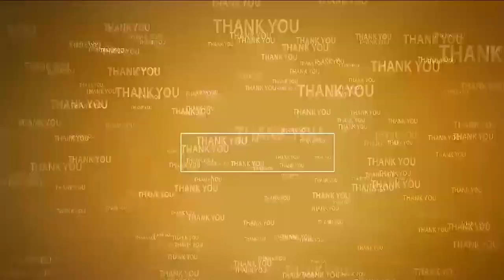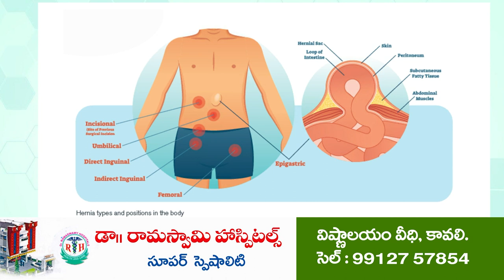ఉత్తమ గురువులకు ఘన సన్మానం | Teachers Day 2023 | Kondapuram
కొండాపురం మండలంలో 15 మంది ఉపాద్యాయులకు ఉత్తమ గురువులుగా ఎంపిక
ఉపాధ్యాయ దినోత్సవం సందర్భంగా విశిష్ఠ సేవా పత్రాలు అందించి సన్మానం